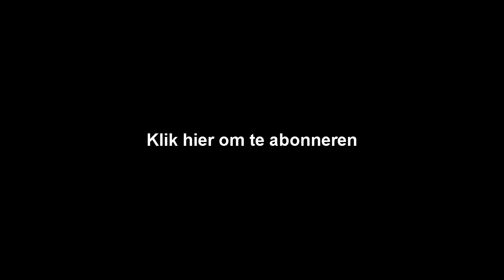Check M'n Nieuwe Kraan - FUN